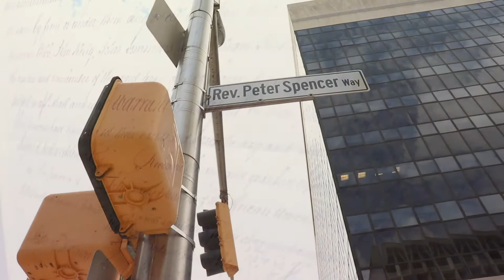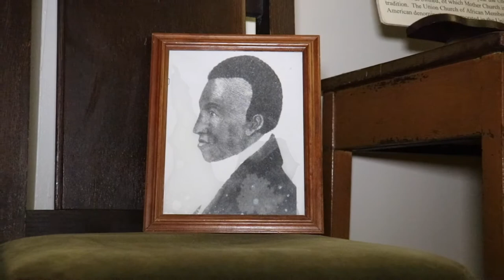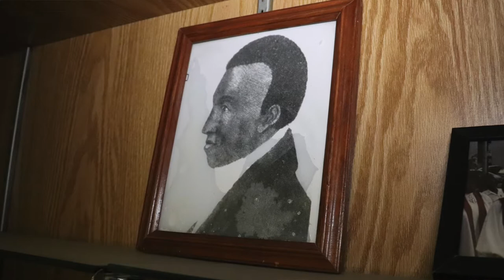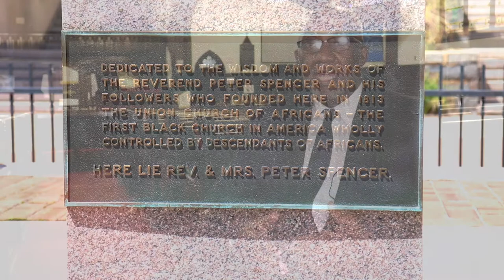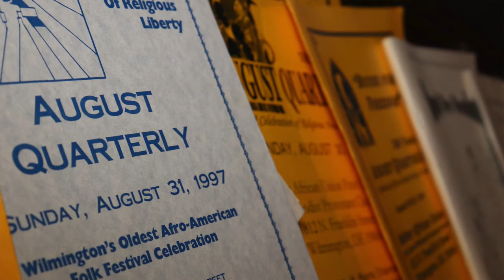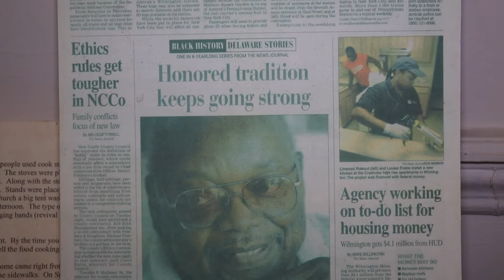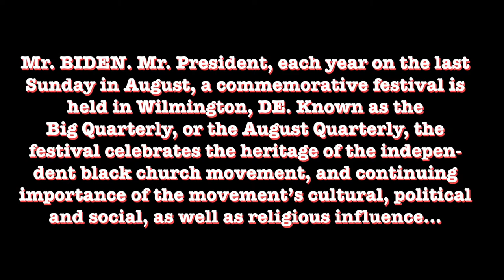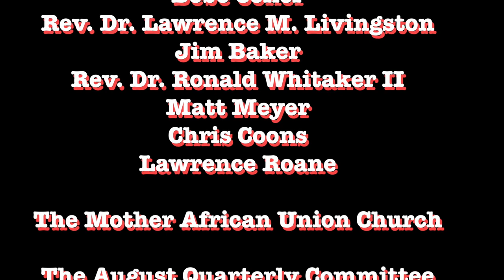AUGUST QUARTERLY and History of Peter Spencer 2020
A short documentary about the history and importance of Peter Spencer and the Annual Big August Quarterly Festival. August Quarterly began in 1814 and is in fact the oldest such celebration in this country. Video was filmed and created by Mike Livingston.

Interviews from Senator Chris Coons, County Executive Matt Meyer, Marliyn Monk, Dwight Davis, Bebe Coker, Rev. Lawrence Livingston, Jim Baker, Rev. Dr. Donald Whitaker II, and Lawrence Roane